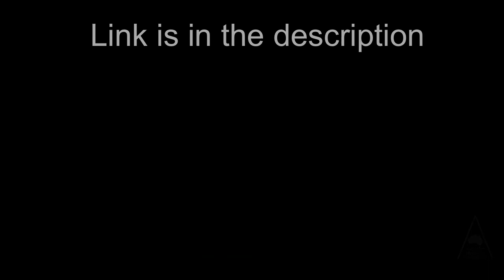Pierre Benoit - HypnoDream Analysis - Australian Hypnosis Conference 2022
Pierre Benoit, s.c.c., RCCH
Registered Counselling Clinical Hypnotherapist with over 40 years of experience in helping people.

Owner of the Hypnotherapy and Counselling Clinic where he works full time to help people reconnect with their potential for success for their well-being.

He is a Member of the Board of Directors, Eastern Canadian Representative, and Director of Education for the Association of Registered Clinical Hypnotherapists of Canada.

Certified and member of:
o Association of Registered Clinical Hypnotherapists of Canada (ARCH Canada)
o Quebec Association of Special Care Counsellors (QASCC)
o National Federation of Neuro Linguistic Programming
o Regroupement des Intervenants et Thérapeutes en Médecine Alternative et Complémentaire (RITMA)

Mr. Pierre Benoit's certifications include:
o Registered Counselling Clinical Hypnotherapist
o 5-PATH™ Hypnotherapy
o NLP Master Practitioner and Trainer
o Simpson Protocol Hypnotherapy
o Medical Hypnotherapy and Hypnoanalysis
o DEC in Special Care Counselling
o Advanced Hypnotherapy